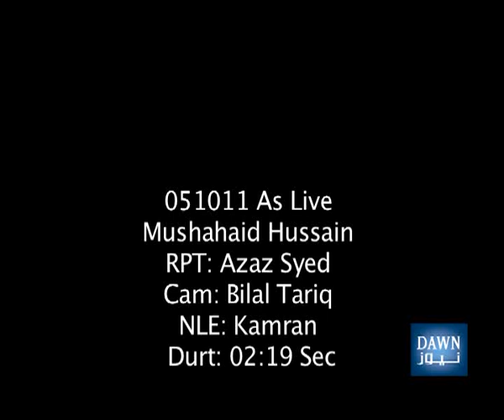Mushahid Hussain exposed ....by Dawn Journalist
In this short encounter reporter softly grills Mushahid Hussain the Sect.Gen of PML(Q) about his statments against the PPP govt. and later joining the same govt. He avoids answering the questions...Mushahid a former journalist is known for his many faces.